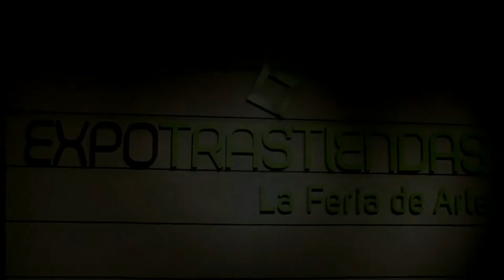Alba Chiachio en Expotrastiendas 2011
Entrevista realizada en el Stand de la Galería Raíces Americanas en la Feria de Arte Expotrastiendas 2011 - Buenos Aires, Argentina.